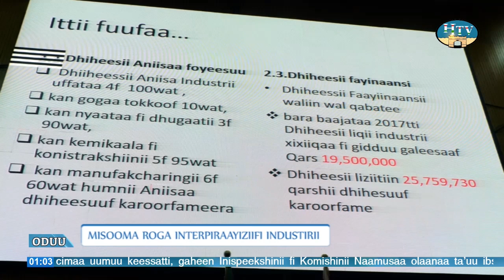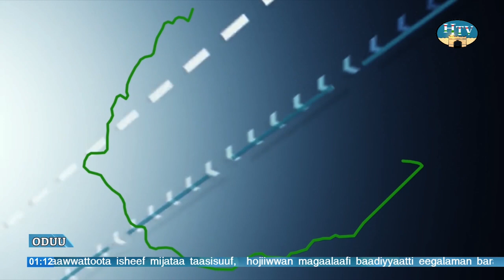HTV:- Oduu Afaan Oromoo TV Hararii Guyyaa... 09/11/2016